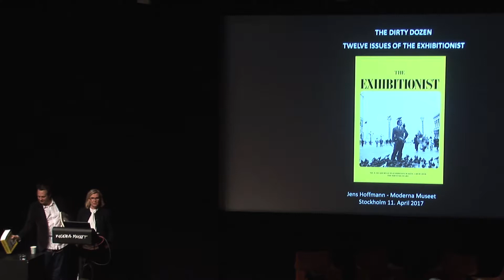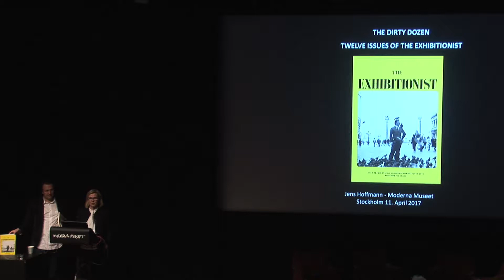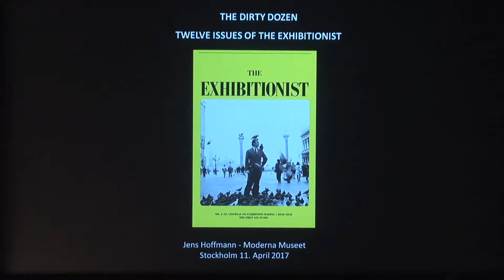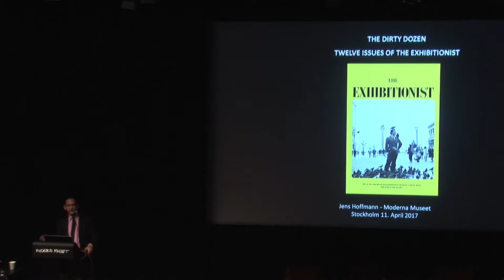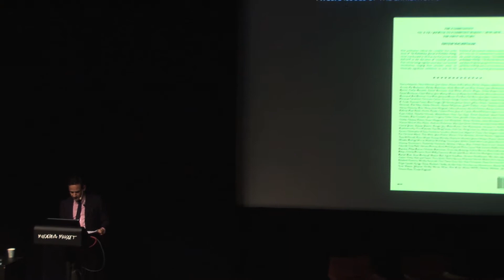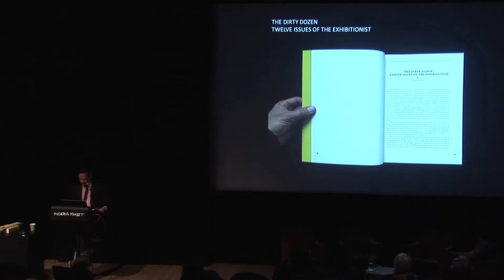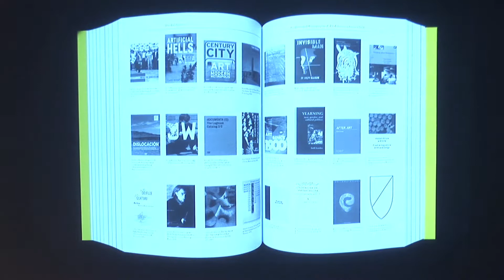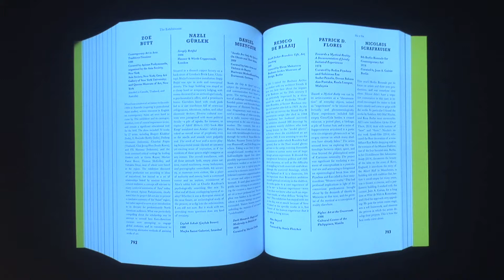The Art of Creating an Exhibition: Jens Hoffmann, Olle Granath & Daniel Birnbaum | Samtal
THE ART OF CREATING AN EXHIBITION
Excerpt from a talk with Jens Hoffmann, Olle Granath and Maria Lind. (Maria Lind is not featured in this documentation on YouTube)

New York-based curator Jens Hoffmann presented his new book, The Exhibitionist. The presentation was followed by a talk between the editor, Maria Lind and Olle Granath, with Moderna Museet’s director, Daniel Birnbaum, as moderator.

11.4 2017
Moderna Museet Stockholm

KONSTEN ATT SKAPA EN UTSTÄLLNING
Utdrag ur ett samtal med Jens Hoffmann, Olle Granath och Maria Lind (Maria Lind medverkar inte i denna dokumentation på YouTube).

Den New York-baserade curatorn Jens Hoffmann presenterade sin nya bok The Exhibitionist. Efter presentationen hölls ett samtal mellan Hofmann, Maria Lind och Olle Granath, modererat av Daniel Birnbaum, överintendent på Moderna Museet.

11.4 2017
Moderna Museet Stockholm